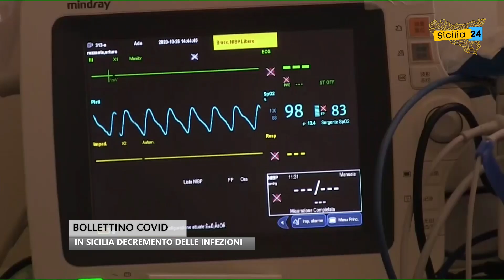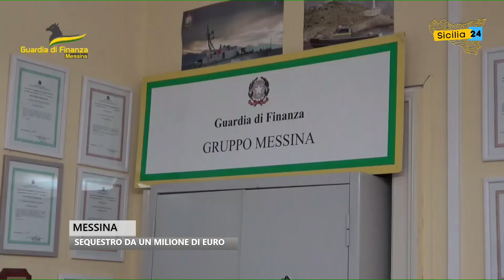Spazio Notizia (12 maggio 2022, edizione delle 12)